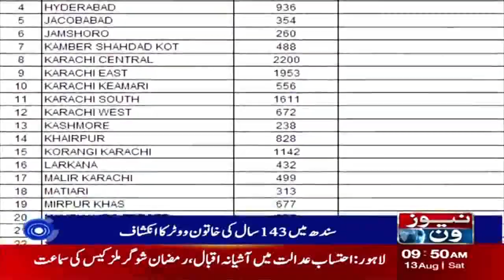Breaking News! A Big Revelation In the Voter List of Election Commission Sindh | NewsOne